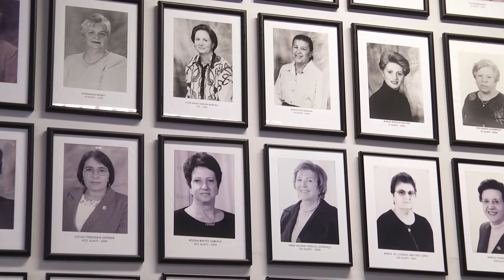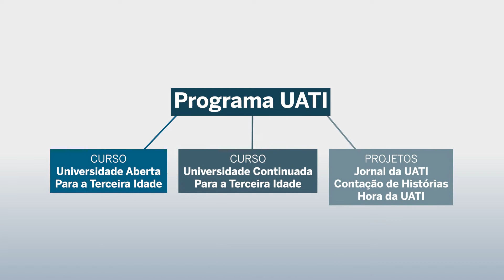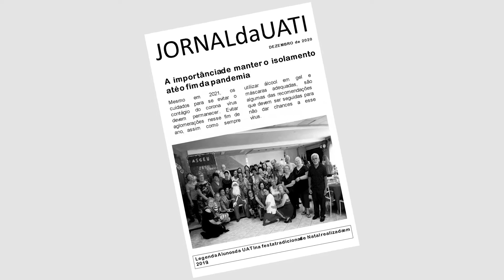Programa Universidade Aberta para a Terceira Idade (UATI - UEPG)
Departamento: Departamento de Educação

Coordenador: Rita de Cassia da Silva Oliveira

O Programa objetiva possibilitar o acesso ao conhecimento e informações para os idosos; elevar a autoestima e a valorização do idoso; ampliar a participação e inserção social e familiar do idoso e oportunizar o empoderamento do idoso. A UATI está estruturada em quatro eixos norteadores: Educação (cultura e arte); Educação Física (esporte e lazer); Saúde (nutrição e qualidade de vida) e Direito (empoderamento e cidadania).